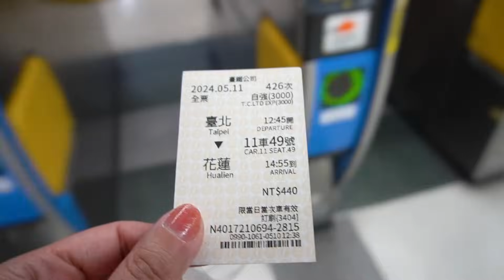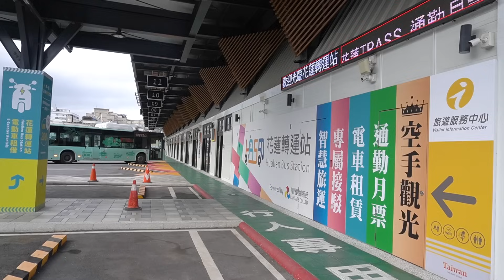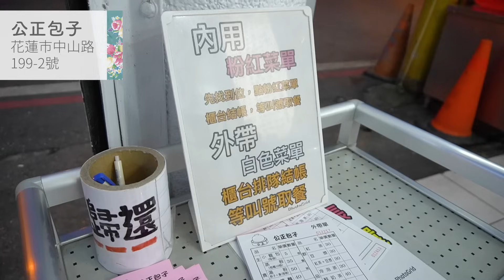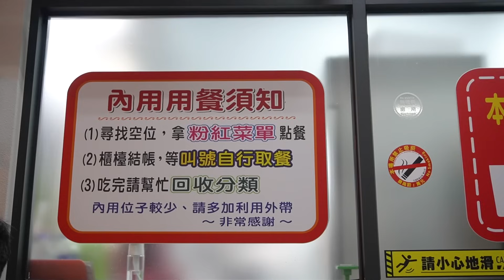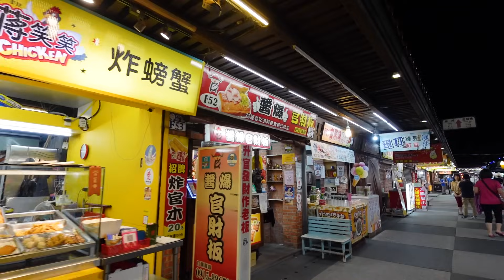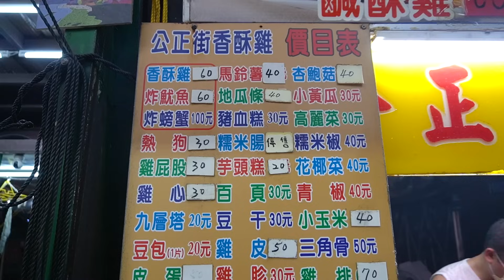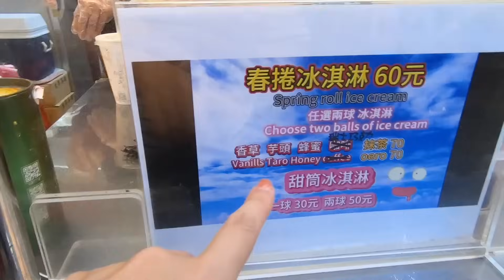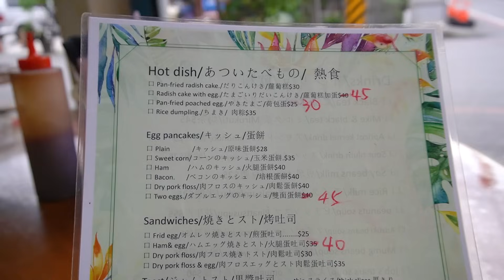台湾地震から１ヶ月【被災地の今】花蓮の旅 2024年5月 東大門夜市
2024年5月 台湾 花蓮に1泊２日の旅行に行ってきました。
花蓮への旅行は余震の状況などをご自身でお調べになった上、個人の判断でおでかけください。

▶️動画でご紹介したホテル
泊一旅宿 Boy Apartment

サブチャンネルで土曜日夜９時から生配信中！

使っている旅行グッズ＆撮影機材リスト
＊こちらのリンクからご購入いただきますとご購入の際のご負担なくcopochanに紹介料が支払われます。